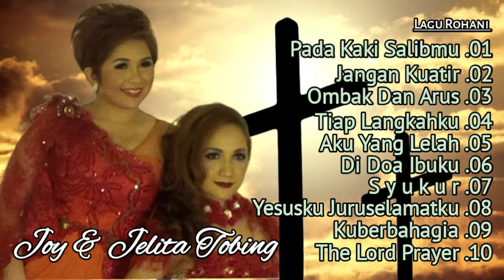Full Album Rohani Pada Kaki Salibmu |Joy & Jelita Tobing (Official MV)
Full Album Rohani Pada Kaki Salibmu | Joy & Jelita Tobing

Official Music Video : Joy & Jelita Tobing | Pada Kaki Salibmu

01. Pada Kaki Salibmu
      Cipt. William Howard Doane
02. Jangan Kuatir
       Cipt. Bonar Gultom (Gorga)
03. Ombak Dan Arus
       Cipt. NN
04. Tiap Langkahku
       Cipt. W. Elme Mercer Terj. KP Nugroho
05. Aku Yang Lelah
       Cipt. Robert Marbun
06. Di Doa Ibuku
       Cipt. Peter Bohan  Syair. L. Pohan
07. Syukur
       Cipt. Jimmy Titarsoleh
08. Yesusku Jurus’lamatku
09. Kuberbahagia
       Cipt. Phoebe P Knapp
10. The Lord Prayer
      Cipt. Albert Hay Maloppe

Bantu kami untuk memberikan yang terbaik buat anda, dengan cara Susbscribe, Like dan Share. Kami akan selalu melakukan update lagu lagu terbaru yang layak untuk dinikmati.